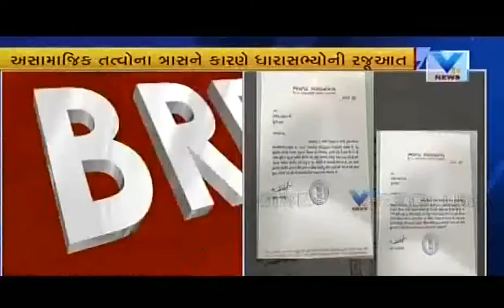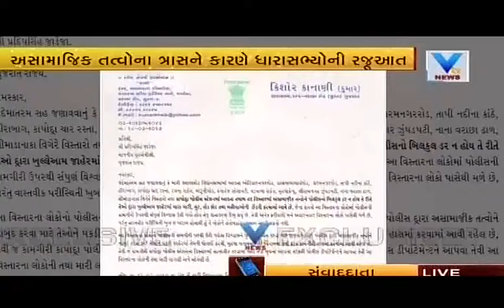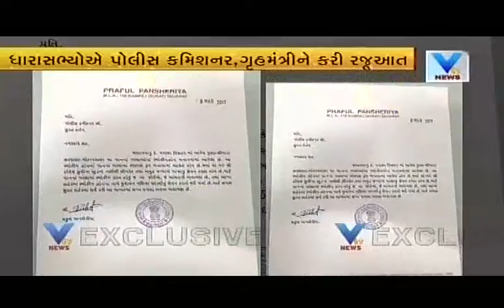Surat: Application sent to PoliceCommissioner by MLA for AntisocialPeople | Vtv Gujarati